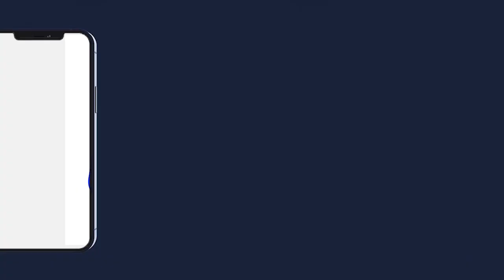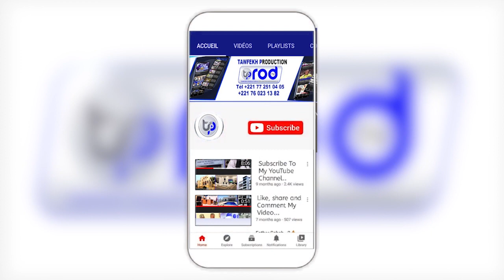THIANT 2022 S MODOU MAMOUNE MBACKE 1er KHALIFE S CHEIKH ANTA MBACKE GAWANE PAR LA FAMILLE DE SERI